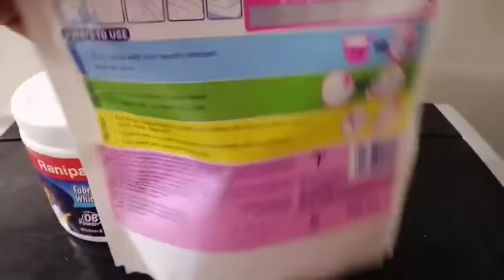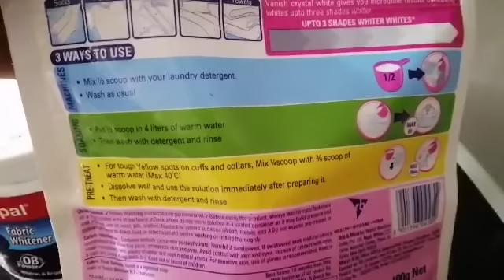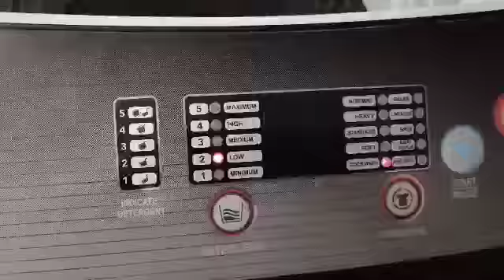Ep 3,how to wash white uniform,white shirt, white clothes, vanish,malayali mom helna, back to school